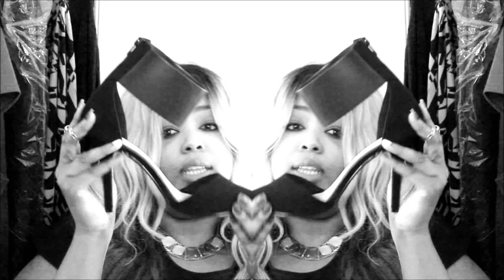PLUS SIZE FALL CLOTHING/ SHOE HAUL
❤❤❤❤❤❤OPEN ME MY BE-YOUTIES❤❤❤❤❤❤

DON'T FORGET WATCH ME IN 1080P HD OR HIGHER

CATCH UP WITH A FEW OF MY VIDEOS

❤❤❤❤❤❤HAULED ITEMS❤❤❤❤❤❤
ASOS